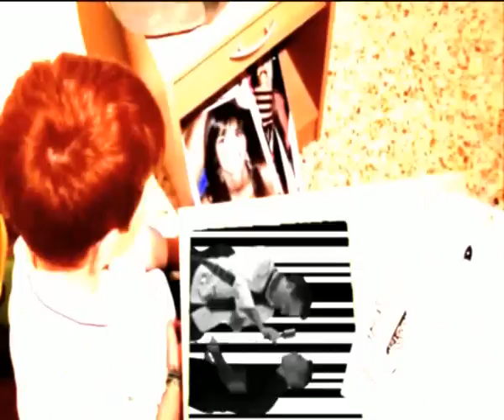Morena mía- cover-Juli & cia. RUMBA-SWING.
Versión de Juli & cia  del tema Morena mía de Miguél Bosé.
Del c.d. Jazz-cañí. de juli & cia.-el pescador de estrellas.